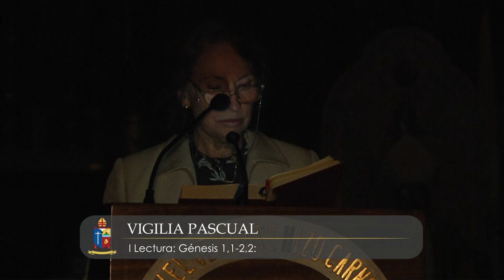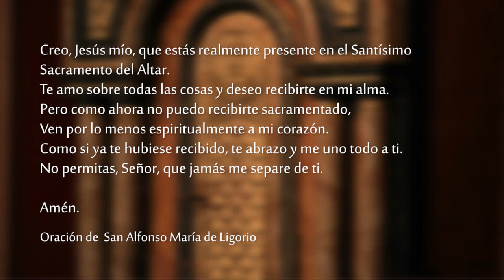Vigilia Pascual - Sábado Santo - 16 de Abril 2022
Celebramos la Vigilia Pascual en la Noche Santa, La SantaMisa del Sábado 16 de Abril del 2022, desde la Catedral Metropolitana de Montevideo, Uruguay

El primer día de la semana, muy de mañana, vinieron al sepulcro, trayendo las especias aromáticas que habían preparado, y algunas otras mujeres con ellas. Y hallaron removida la piedra del sepulcro;  y entrando, no hallaron el cuerpo del Señor Jesús. Aconteció que estando ellas perplejas por esto, he aquí se pararon junto a ellas dos varones con vestiduras resplandecientes; y como tuvieron temor, y bajaron el rostro a tierra, les dijeron: ¿Por qué buscáis entre los muertos al que vive? No está aquí, sino que ha resucitado. Acordaos de lo que os habló, cuando aún estaba en Galilea, diciendo: Es necesario que el Hijo del Hombre sea entregado en manos de hombres pecadores, y que sea crucificado, y resucite al tercer día. Entonces ellas se acordaron de sus palabras, y volviendo del sepulcro, dieron nuevas de todas estas cosas a los once, y a todos los demás. Eran María Magdalena, y Juana, y María madre de Jacobo, y las demás con ellas, quienes dijeron estas cosas a los apóstoles. Mas a ellos les parecían locura las palabras de ellas, y no las creían. Pero levantándose Pedro, corrió al sepulcro; y cuando miró dentro, vio los lienzos solos, y se fue a casa maravillándose de lo que había sucedido.Unite a nuestro canal para apoyar la realización de las producciones